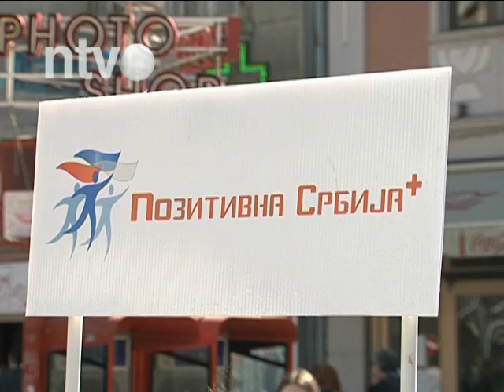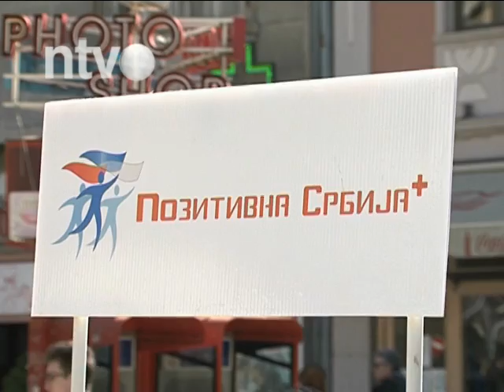Pozitivna Srbija: Potpisi za smenu direktora Narodnog pozorišta | 21.03.2015